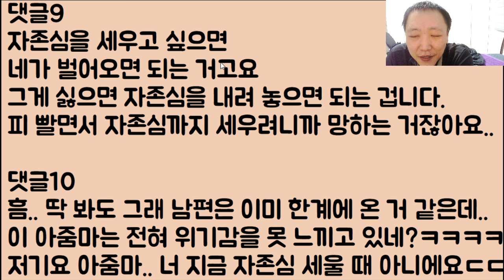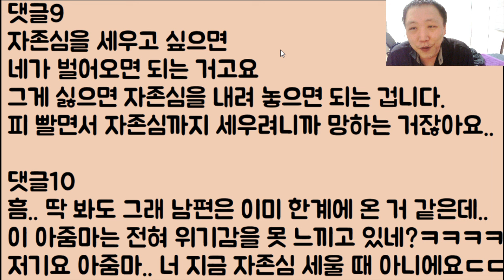[미친ㅋㅋ🤣🤣] 엄청 잘 버는 남편에게 동생 사업 자금 조금 빌리려다 욕만 오지게 먹었는데.. 이게 말이 돼요? / ??: 아줌마;; 너 이제 이혼당해ㅋㅋ